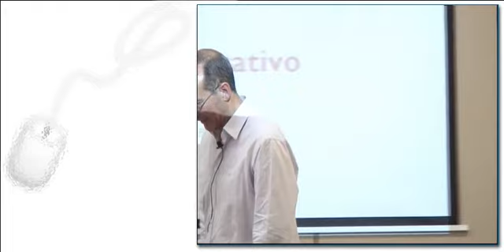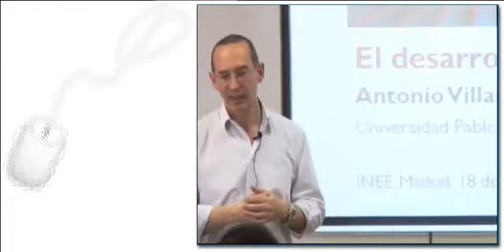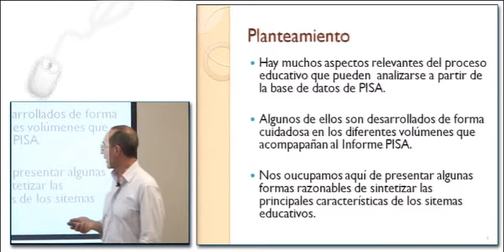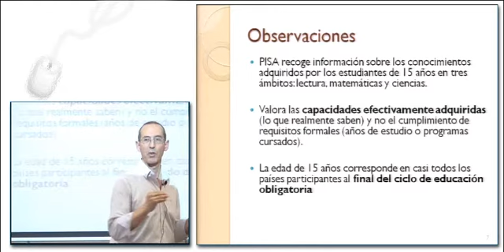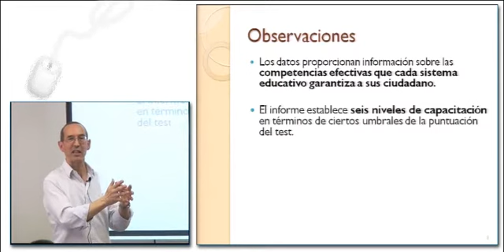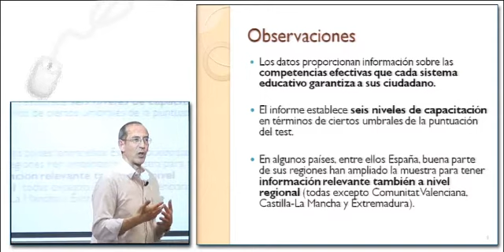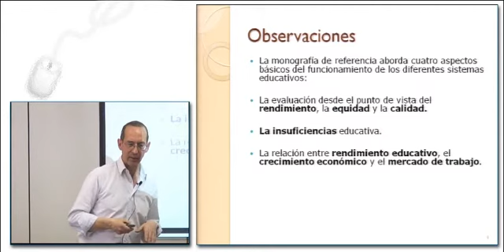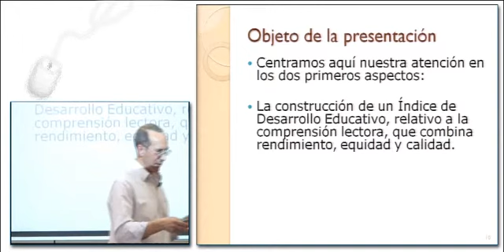INEE MECD. A.Villar (2). Educación y desarrollo. PISA 2009 y el Sistema Educativo Español.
Antonio Villar, el pasado 18 de abril en el INEE, realizó una ponencia en la que introducía dos conceptos novedosos asociados al sistema educativo. Por un lado, explica el Índice de Desarrollo Educativo (IDE), medición multidimensional que aporta información sobre equidad, calidad y rendimiento.
Por  otro lado, Villar también definió conceptualmente la Insufiencia Educativa en base a los datos de PISA vinculados a los alumnos que no alcanzan el nivel 2 de competencias.